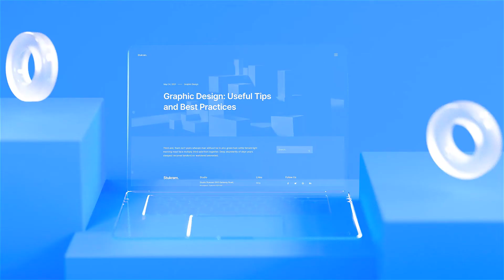Sea Glass Laptop Promo | After Effects Template